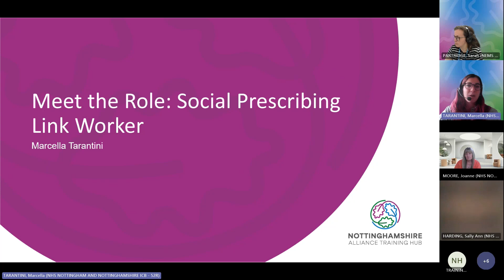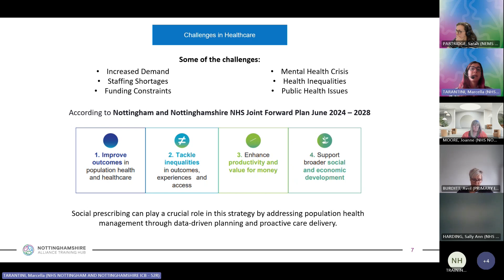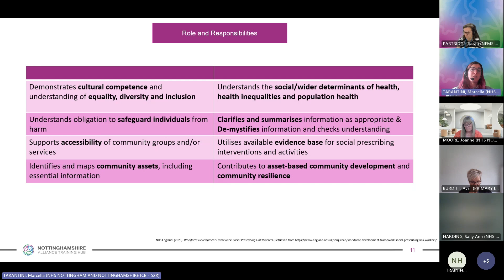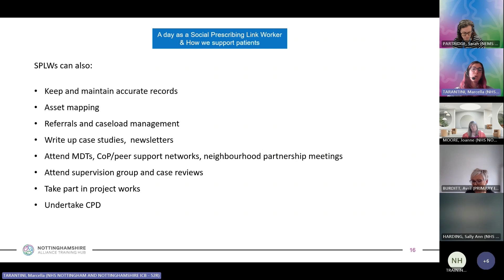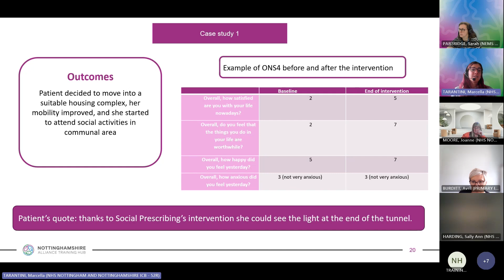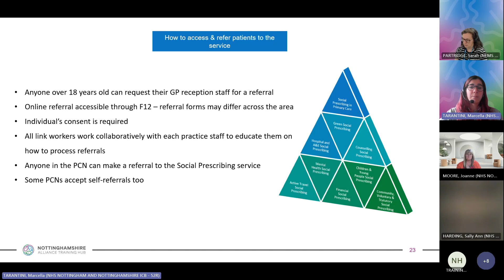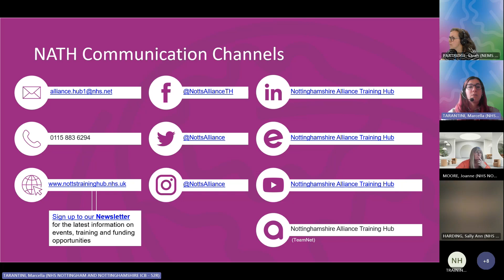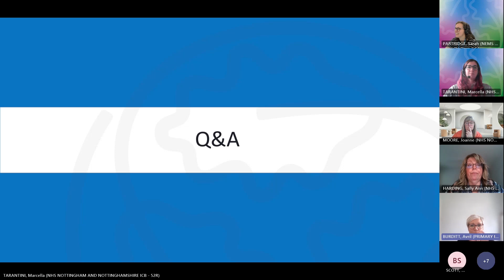Meet the Role Social Prescribing Link Workers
What this video to learn more about Social Prescribing Link Workers and their role within the Primary Care setting.

Introducing Marcella Tarantini, NATH Ambassador as she takes us through the role of Social Prescribing Link Worker within a Primary Care setting.

Agenda
• About Me: Marcella's Background and Professional Roles
• Overview of Social Prescribing
• Challenges in healthcare
• Role and responsibilities according to NHS framework
• A day as Social Prescribing Link Worker & how we support patients
• How to measure outcomes
• Case studies
• Benefits of Social Prescribing (research studies)
• How to access the service & how to refer patients to the service
• Conclusions
• Q&A

⏱ AGENDA TIMESTAMPS ⏱
0:00 Intro
0:05- What is the Social Prescriber Link Worker role.
(Core20 Plus5,  Health Inequalities, roles and responsibilities, training requirements)
00:15:11 - A day in the life of a Social Prescriber Link Worker.
00:20:20 - Case Study One
00:25:00 - Case Study Two
00:30:00 - Referring to the Service
00:35:00 - Q&A